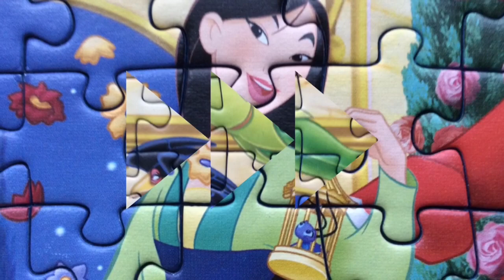Bonne Année 2022 des Héros Disney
Mickey, Donald, Minnie, Daisy, Les Aristochats, les Dalmatiens, Aladin, Jasmin, Blanche Neige, Cruella, Pinoccio, Wowgli, Crochet, Hercule, Reine de Coeur... 😊 Bref tous les personnages Disney gentils ou méchants vous souhaitent en cœur une bonne année 2022.  Une bonne Année avec ce puzzle panoramaRavensburger  Disney de 1000 pièces réalisé en huit heures.😉